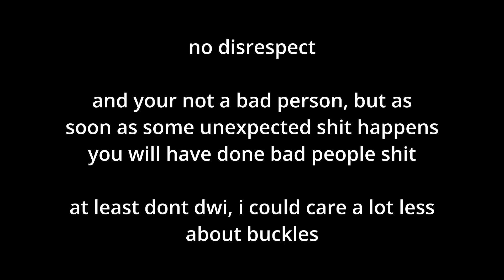rocketship @ the skatepark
better day overall